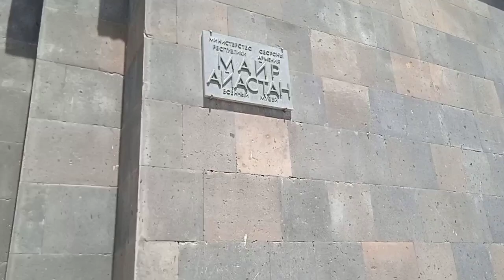ВЛОГ. ЕРЕВАН. Прогулка по городу. КАСКАД. Срочно учить английский.